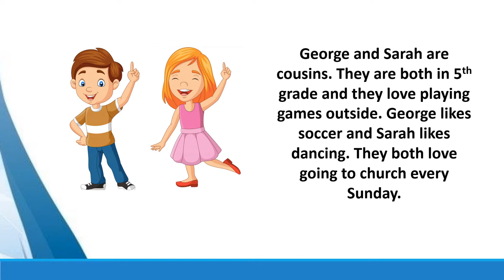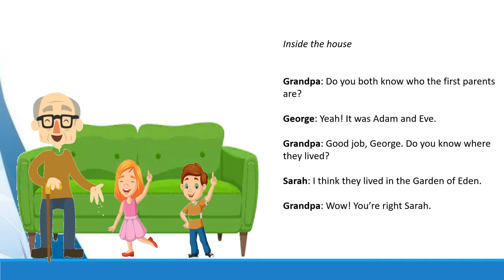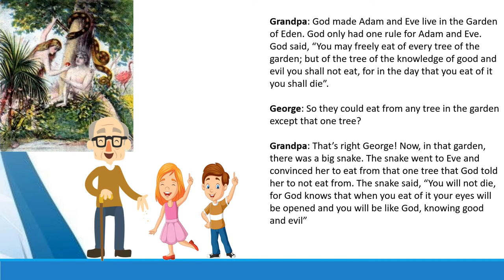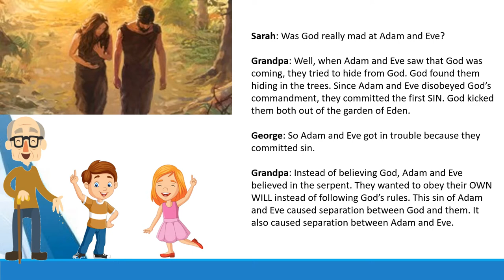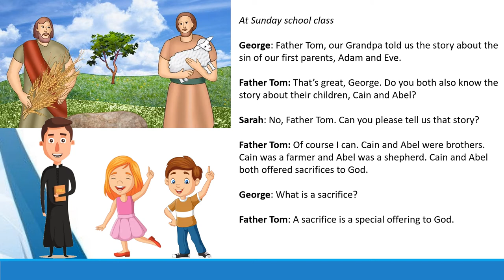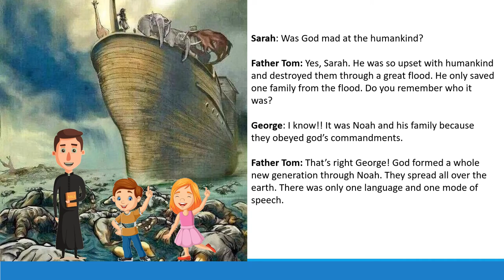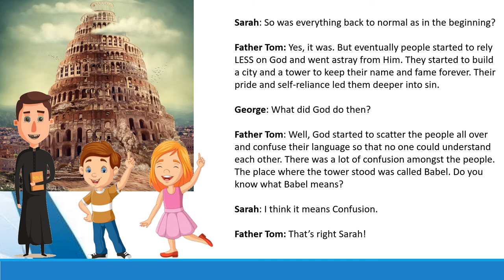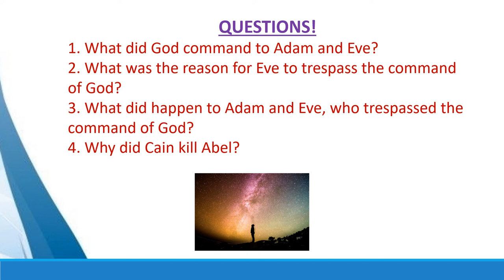Catechism Grade 5: Lesson 2